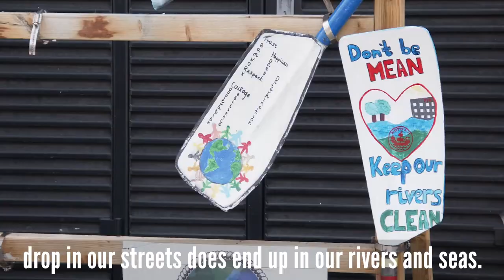Bright pink bins keep gum at bay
New bright pink bins have been installed to keep chewing gum at bay, following a successful trial in Clapham Junction and Tooting Broadway tube stations.

The eye-catching pink bins have been placed outside Putney Station, Chestnut Grove (outside Chestnut Grove School) and Beachcroft Road (outside Ernest Bervin School) with more to come on Battersea Park Road, outside Harris Academy and Wandsworth High Street, outside South Thames College in a bid to encourage people to put their gum in the bin rather than drop it on the pavement.

Once the bin is full, the state-of-the-art Gumdrop bins will be taken away and all the waste gum inside one bin will be recycled to make three more bins. The bins, which are part of the Council’s MyWandsworth campaign to keep the borough looking clean and tidy, will not only improve the local environment but will contribute to reduced cleaning costs for the council.